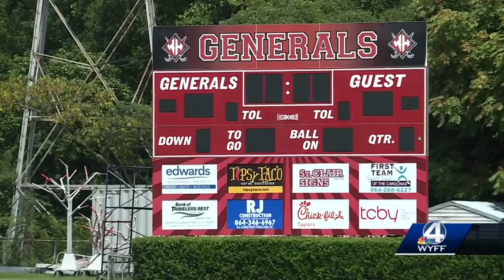Forecasting Our Future: Number of lightning strike deaths trending down, officials say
Though officials say the number of lightning-caused deaths is trending down, the need for lightning safety remains high.
WYFF News 4 talked with an official who said people wait too long to take shelter and not long enough to go back outside after a lightning storm moves through.